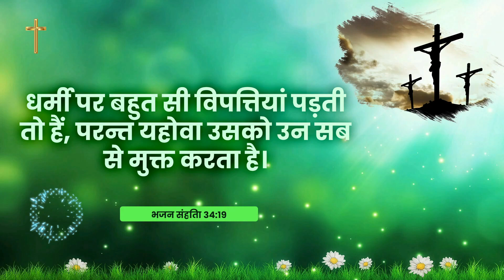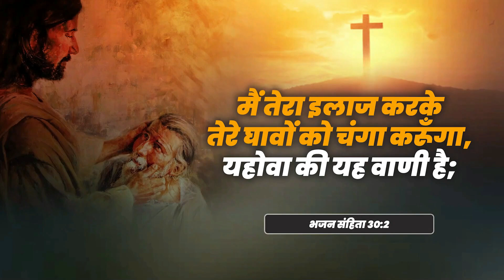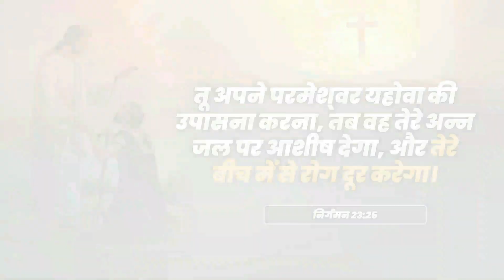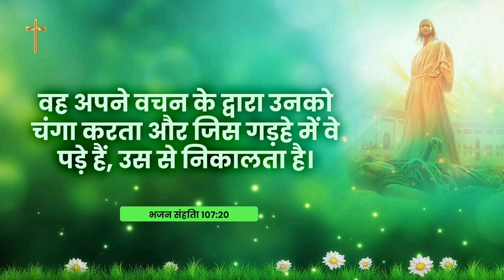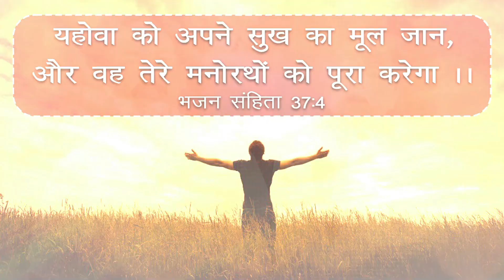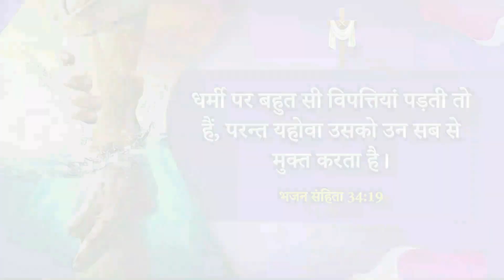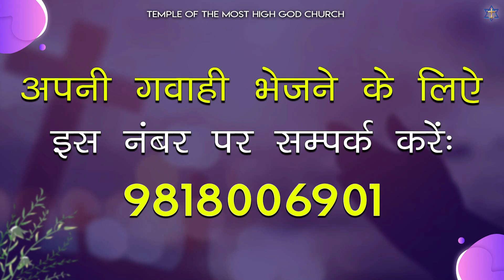LIFE CHANGING TESTIMONIES || Temple of The Most High God Church